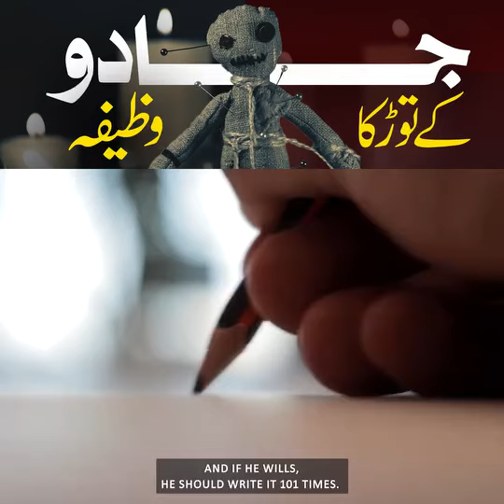kia ap pe jadoo ka hoa hai | jadoo torne ka wazifa